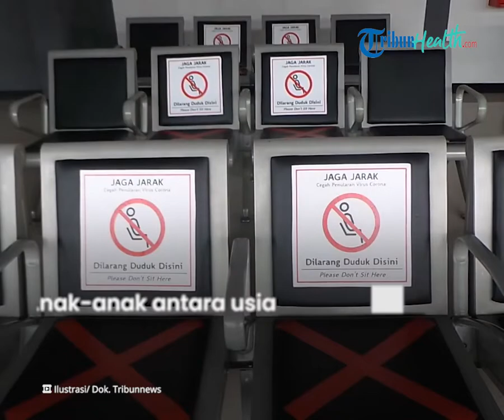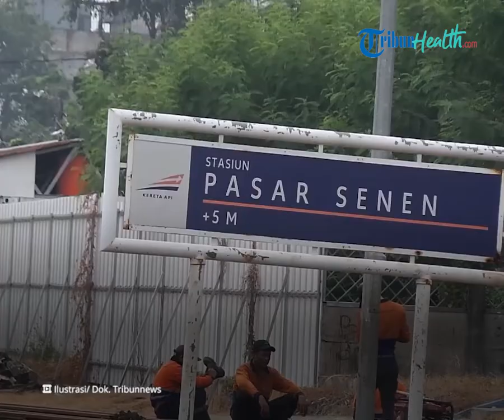Tips Mudik Aman Bersama Anak Selama Perjalanan agar Tak Mudah Mabuk, Termasuk Memilih Posisi Duduk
TRIBUN-VIDEO.COM - Mudik lebaran selama menjalankan ibadah puasa sebulan merupakan hal yang sangat ditunggu-tunggu.

Namun kerap kali saat perjalanan mudik banyak yang mengeluhkan mabuk.

Mabuk perjalanan sering kali dialami oleh anak-anak.

Sehingga orang tua perlu mencegahnya selama melakukan mudik lebaran.

Anak-anak antara usia 2-12 tahun lebih rentan mengalami mabuk perjalanan.

Kondisi tersebut bisa datang secara tak terduga dan selalu pada waktu yang tidak tepat.

Seseorang yang mabuk perjalanan biasanya ditandai dengan beberapa gejala, seperti pusing hingga mual.

Sobat sehat bisa mencegahnya dengan beberapa tips, di antaranya:

1. Merubah posisi duduk

2. Arahkan penglihatan anak ke pemandangan

3. Jangan terlalu banyak mengonsumsi makanan

4. Hindari aktivitas membaca atau melihat layar gadget di mobil

5. Mengurangi kecepatan saat berkendara.

(Tribun-Video/Kompas.com)

Artikel ini telah tayang di Kompas.com dengan judul "Cara Cegah Anak Mabuk Perjalanan saat Mudik Lebaran", Klik untuk baca: